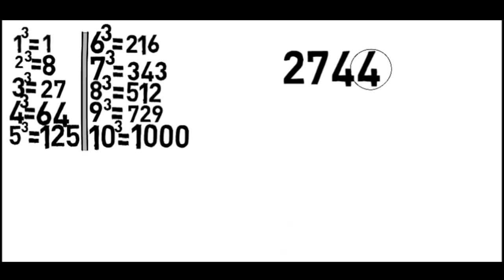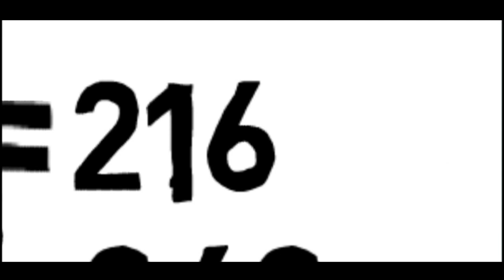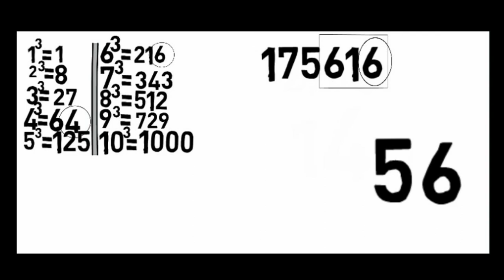Math cube trick | how to solve math cube | by vaghji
Hii friends
I  am vaghji

In thise video we will teach
How to solve math cube in just 2 second
 Thanks for whaching
Lecture by vaghji

By THEKNOWLEDGEGURU
       theknowledgeguru